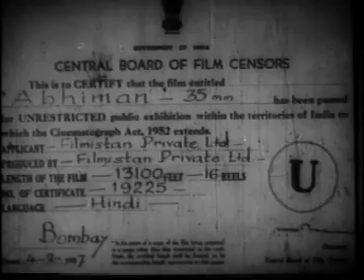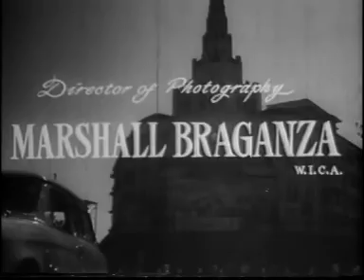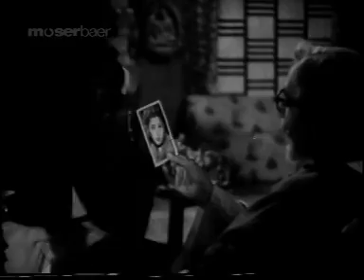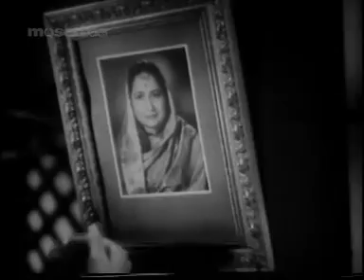Abhimaan (1957) | FULL HD MOVIE | Shekhar | Ameeta | Mahesh Kaul | Romantic | Family Drama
Abhimaan
Mahesh Kaul
Country: India; Year: 1957; Language: Hindi; Color: Black and White
Studio: Filmistan
Writer: Mukhram Sharma; Cinematographer: Marshall Braganza; Editor: Shanker Hurde; Composer: Anil Biswas; Lyricist: Indiwar, Pt. Madhur, Deepak
Cast: Shekhar, Ameeta, Mehmood, Chand Usmani, Badri Prasad, Shakuntala, Yakub, Indira Bansal, Nazir Hussain, Leela Mishra
Genre: Drama, Family, Romance
Censorship Certificate Number: 19225; Certification Centre: Bombay; Rating/Certificate: U; Length: 13100 feet; Number of Reels: 16; Release Date: April 12, 1957
Two sisters Alka and Kiran gets married after their Graduation in Arts. Both of them have different lifestyle after marriage, while one is willing to adjust and other one thinks exactly opposite. In this realm of education, patriarchy and marriage will Alka and Kiran accept the system?
Presented By: Filmistan Private Ltd.; Associate Director: Raj Kumar Bedi; Assistant Director: Jyoti Swaroop, Soman Kapoor, Madhu Goswami; Story: Mukhram Sharma; Screenplay: Mukhram Sharma; Dialogue: Mukhram Sharma
Music Director: Anil Biswas; Singer: Mohammad Rafi, Geeta Dutt, Asha Bhosle, Anil Biswas; Sound Design: Manna Ladia
Art Director: S.S. Samel; Costume Design: Dhanji Bhai Master; Production Design: S.J. Pancholi; Stills: M.K. Gupte; Publicity Design: C.P. Churi; Make-Up: Ram Tipnis; Hair Styles: Miss Khurshid; Dance Director: Sachin Shanker, Master Kundanlal; Production Controller: D.N. Pai